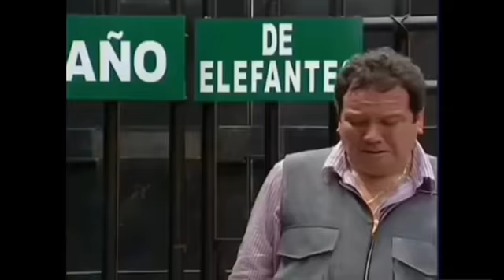la escuelita vip el circo